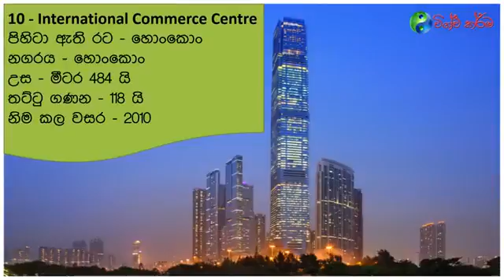Tallest Building In The World - ලෝකයේ උසම ගොඩනැගිලි